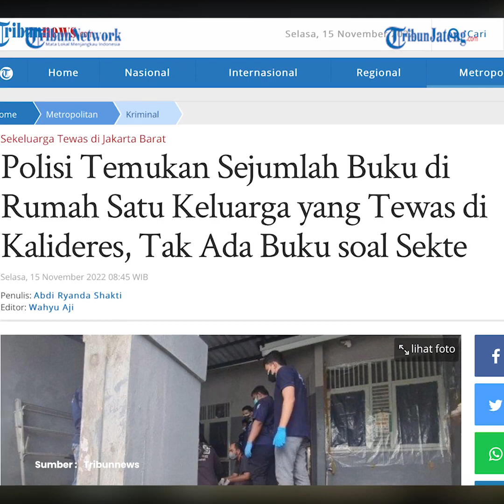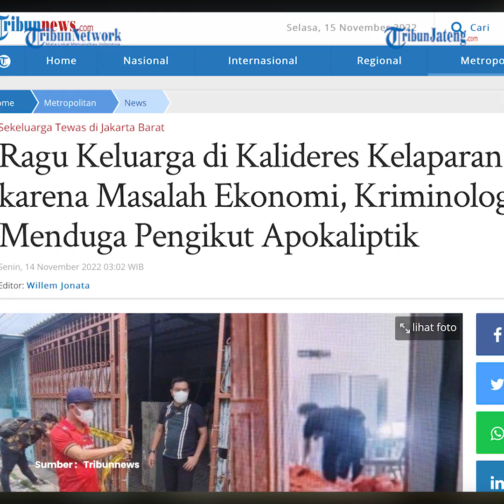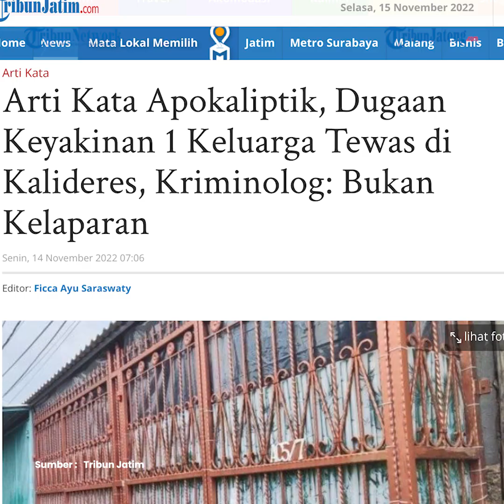Kontroversi Kematian 1 Keluarga di Kalideres, Sengaja Dibuat Lapar hingga Keyakinan Apokaliptik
Kriminolog Universitas Indonesia (UI), Adrianus Meliala, memiliki teori liar soal dugaan penyebab tewasnya satu keluarga di di Perumahan Citra Garden Satu Extension, Kalideres, Jakarta Barat, pada Kamis (10/11/2022).

Adrianus meragukan bahwa penyebab kematian empat orang anggota keluarga itu karena kelaparan.

Dia menduga sebagian dari korban tersebut, khususnya yang lanjut usia, itu sengaja dilaparkan.